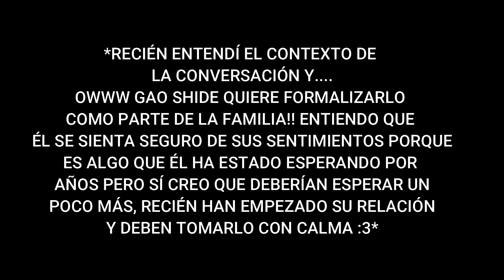(ENG SUB) REACCIÓN /REACTION WE BEST LOVE: N° 1 FOR YOU EP. 6